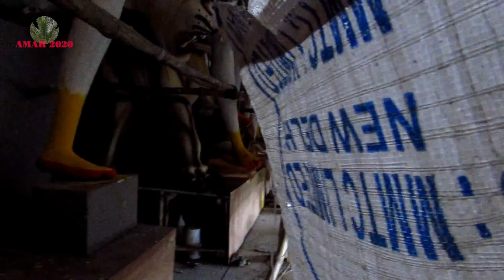DURGA PUJA KOLKATA 2018 | DESPRIYA PARK DURGOTSAV PANDAL 2018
দূর্গা পূজা কলকাতা ২০১৮ । দেশপ্রিয় পার্ক পূজা প্যান্ডেল প্রগ্রেস।
दुर्गा पूजा कोलकाता 2018 |  देशप्रिय पार्क पंडाल मेकिंग प्रोग्रेस।
Kolkata Durga Puja pandals are always remain in news for their uniqueness as every year there is something special and innovative things they offer for the devotees.